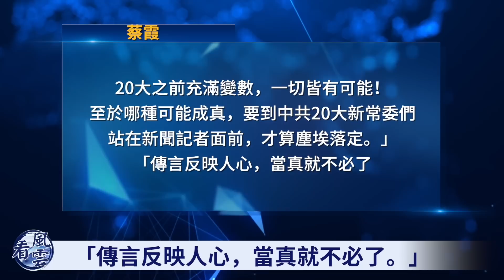習近平妥協？習下場悲慘？習李鬥 撕破臉？李克強這個舉動不尋常！習現身 場面詭異；北溪管道漏氣 誰幹的？何立峰接替劉鶴？